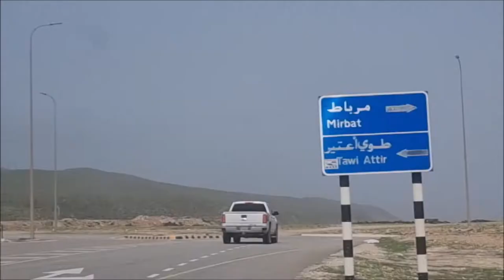اجمل المناظر من طوى اعتير جنة خضراء ب صلالة 2022 قناة الفارسي الرحال